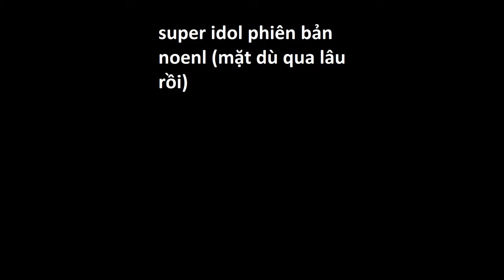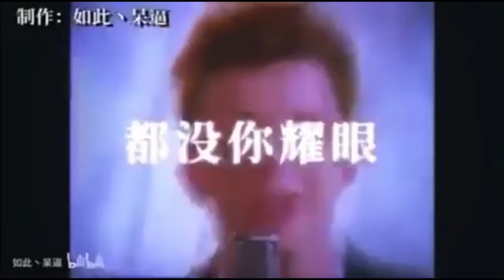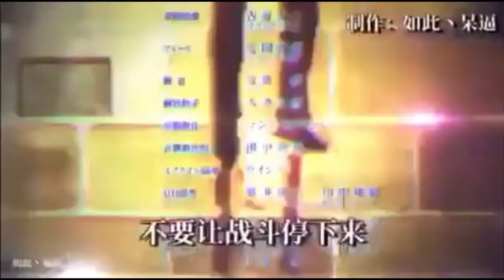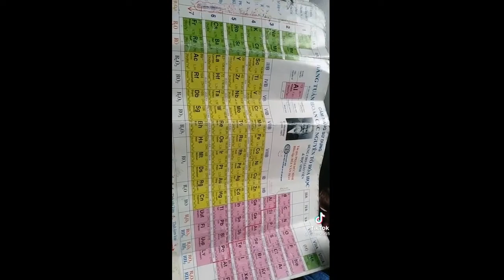super idol nhưng mà là 10 phiên bản khác nhau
thiếu một phiên bản tại lỗi